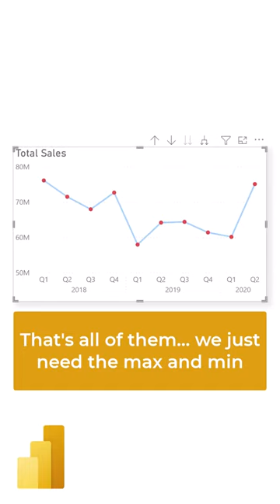HIGHLIGHT Chosen Data Points in a Line Chart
Learn how to apply highlight data points in a line chart in Power BI in less than 1 minute!

Do you want to learn Power BI desktop? Are you a beginner?
Join our Power BI shorts- learn Power BI 1 min a day.

📊 TRAININGS 📊
New! Power BI Design 4 Weeks Transformation Program

👇 CHECK THIS OUT! 👇
💻 My gear
📚 Power BI books MUST READ!
💡 General books I recommend
🏄 Stuff I use daily